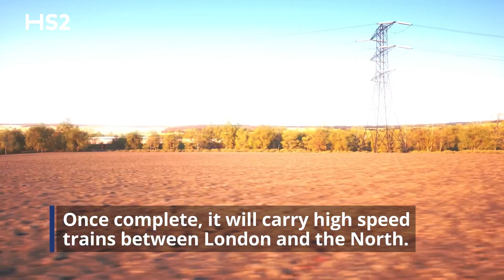HS2 Design Focus: Small Dean Viaduct, Wendover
A key viaduct that will take HS2 trains across the A413 and local rail lines south of Wendover has given the green light by Buckinghamshire Council.

The striking 345m long viaduct is the latest major structure to gain design approval, as construction continues to ramp up on the UK’s new high speed railway.

Once complete, the viaduct will carry high speed trains between London and the North, helping to improve connections, free up space for more freight and local trains on the existing railway and provide zero carbon journeys for people across the UK.

Set low into the landscape, the viaduct’s enormous girders will be made from weathering steel, which naturally ages to a characteristically dark russet finish to echo the natural tones of the surrounding landscape.

Designed to be seen from close-up, the viaduct is one of only two places in the Chilterns where the HS2 route will be above ground level, with the underside of the viaduct just 6m above the road, supported by five ‘Y’ shaped piers.

Structurally, the viaduct girders will use an innovative ‘double composite’ approach, like the nearby Wendover Dean Viaduct. This involves two steel girders sandwiched between two layers of reinforced concrete to create a super strong but light weight span – which will dramatically cut the amount of embedded carbon in the structure.

Both viaducts were designed by HS2 Ltd’s main works contractor, EKFB - a team made up of Eiffage, Kier, Ferrovial Construction and BAM Nuttall - working with their design partner, ASC (a joint venture between Arcadis Setec and COWI) and specialist architects Moxon.